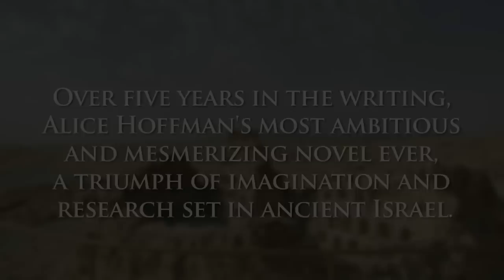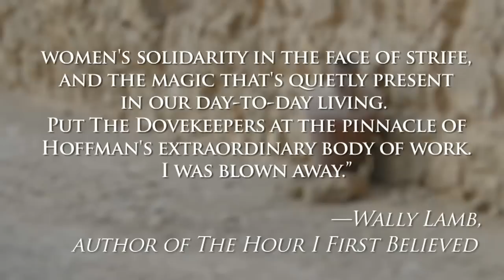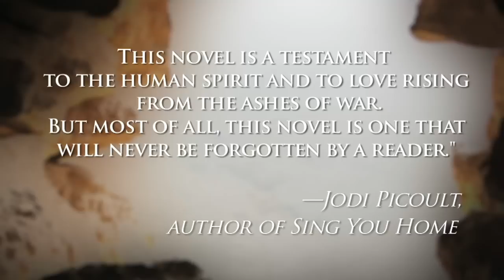Alice Hoffman's The Dovekeepers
Acclaimed author Alice Hoffman drops by the studio to discuss her book “The Dovekeepers”, a story inspired by her research of ancient Israel and a trip to Masada. The most mesmerizing of Alice Hoffman books, “The Dovekeepers” tells tale of the ancient women and men who committed suicide in the fortress of Masada rather than succumb to Roman Rule. Even as a tourist, Alice Hoffman felt an intimate connection with ancient Israel and the Masada fortress, sensing all of the voices that she felt still existed there—particularly from women. Alice goes on to talk about her process of researching the events that took place and how, upon learning that a small group actually survived (a group comprised of two women and five children), her imagination was immediately sparked and that the story felt preordained to be written.

“The Dovekeepers”, and many Alice Hoffman books, offers unheard stories and perspectives from women. It is a book that will go down in history for its own right and should be cherished by all. Pick up a copy today